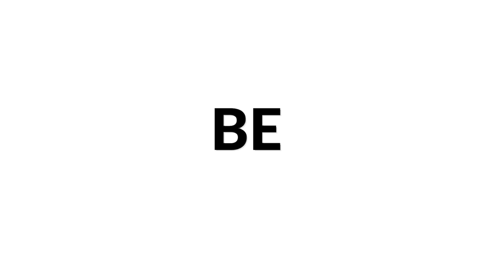Ozan Coskun plays Capriccio Diabolico by Mario Castelnuovo-Tedesco | Siccas Media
Ozan Coskun plays Capriccio Diabolico by Mario Castelnuovo-Tedesco as part of our Siccas Media program and check out to sell your guitar 😊

As a professional guitarist and composer, Ozan Coşkun continues his Master's program at Hfm Detmold in Detmold, Germany. He won the first prize in the 2020 Euro Strings composition competition. His first piece, "Two Phantasmas", is a work written for a single guitar, referring to impressionism, the pioneer of modern art, with its polytonal orientation. He actively gives concerts with a series of extraordinary concepts consisting of his own works and improvisations. He composes music for feature films and short films and takes part in various album arrangements.

Production by Jouyan Tarzaban.